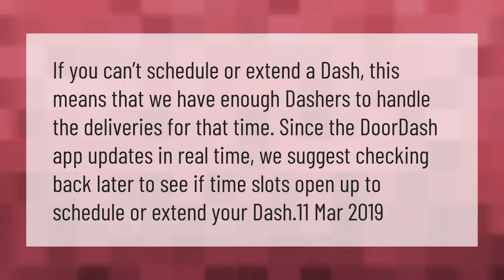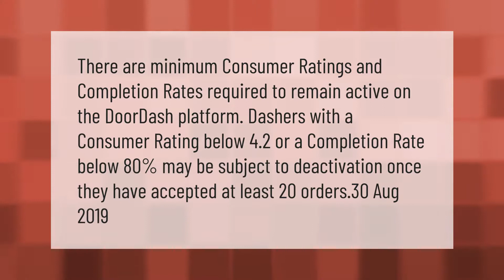Why can't I dash now?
00:00 - Why can't I dash now?
00:38 - Can DoorDash fire you?

Laura S. Harris (2021, March 20.) Why can't I dash now?
    AskAbout.video/articles/Why-can-t-I-dash-now-232761